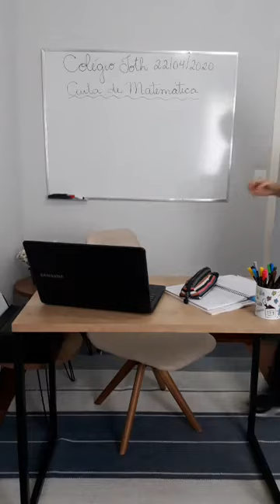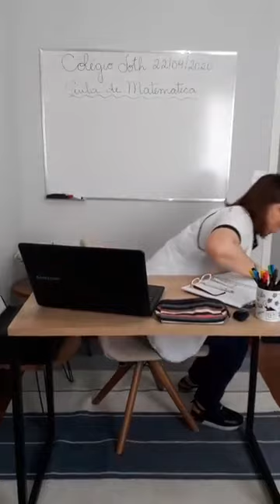Aula de Matemática 22 04 2020 5ºA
Turma: 5ºA